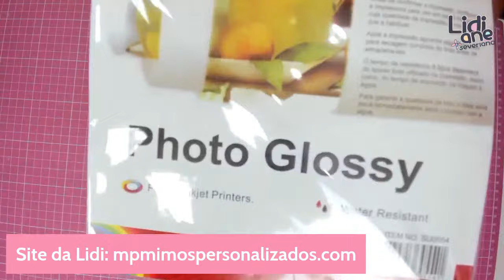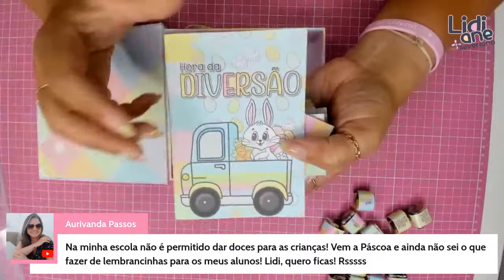#74 Descomplicando a Encadernação | Bala de Caramelo Personalizada! | com Lidiane Severiano